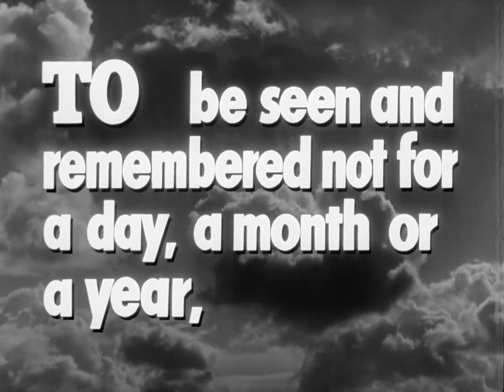From Here To Eternity Trailer 1953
Director: Fred Zinneman
Starring: Burt Lancaster, Deborah Kerr, Donna Reed, Frank Sinatra, Montgomery Clift, Philip Ober

A powerful look at Army life during the suspenseful days before the attack on Pearl Harbor. Many memorable scenes and an all-star cast, including a great performance by Sinatra. Based on the novel by James Jones.

Movie, From Here To Eternity Movie,From Here To Eternity Trailer,From Here To Eternity 1953, Fred Zinneman,Burt Lancaster, Deborah Kerr, Donna Reed, Frank Sinatra, Montgomery Clift, Philip Ober